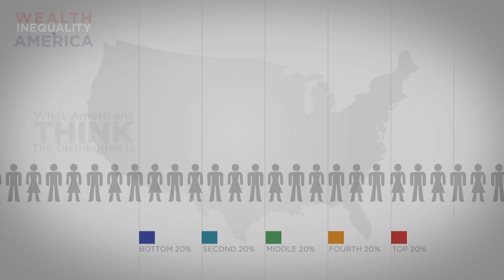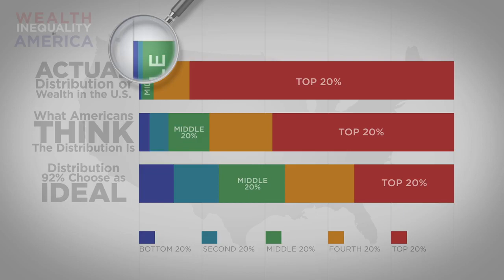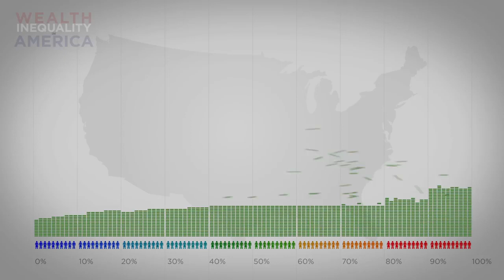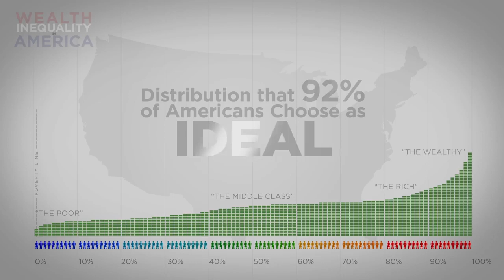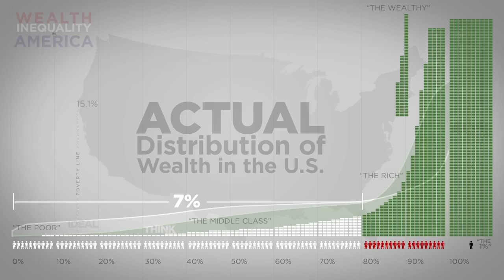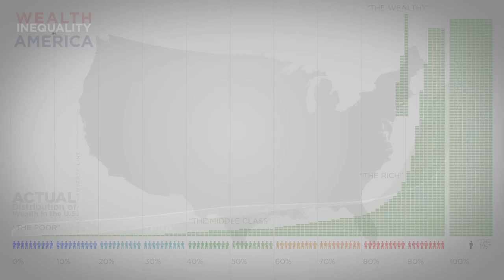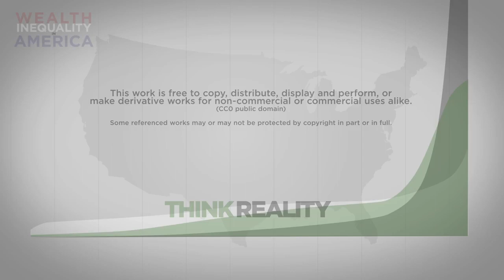Wealth Inequality in America - Show me the Money !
How is money distributed in the USA and in fact most of the rest of the world too? Who has got all the money?

This video dates back to 2012 but things have not improved since then - so if you are one of the wealthiest 1% then you're probably not watching this video ! But the rest of us are curious to know how money is distributed and how we can find out where it's hiding ! And even how to get rich, seeing as the wealth inequality in America is unlikely to change anytime soon - it actually got worse under Obama, who people like to think of as some sort of saint fighting for the underprivileged!

Interested in getting rich ? Check out Get Rich Click !